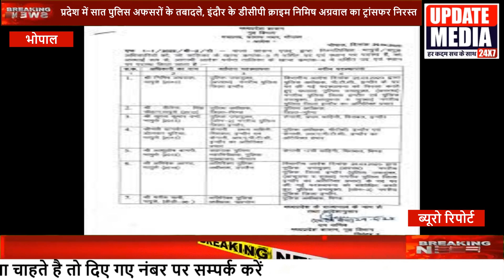प्रदेश में सात पुलिस अफसरों के तबादले, इंदौर के डीसीपी क्राइम निमिष अग्रवाल का ट्रांसफर निरस्‍त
भोपाल। मप्र विधानसभा के इस चुनावी साल में तबादलों का दौर जारी है। इसी सिलसिले में पुलिस विभाग के सात अधिकारियों को इधर से उधर किया गया है। गृह विभाग द्वारा शनिवार को इनके तबादले के आदेश जारी कर दिए गए हैं। इस आदेश के तहत डीसीपी क्राइम ब्रांच के पद पर तैनात निमिष अग्रवाल के तबादला आदेश को निरस्‍त करते हुए उन्‍हें अपने पद पर यथावत रखा गया है। गृह मंत्रालय द्वारा 25 मार्च को उनका तबादला पुलिस अधीक्षक पीटीसी, इंदौर के पद पर किया गया था। नए आदेश के तहत उन्हें आसूचना और सुरक्षा का अतिरिक्त प्रभार भी सौंपा गया है।

पीटीसी, इंदौर के पुलिस अधीक्षक के तौर पर अब प्रथम वाहिनी विसबल की सेनानी यांगचेन डोलकर भूटिया की पदस्‍थापना की गई है। इसके अलावा डीसीपी जोन-2 सूरज कुमार वर्मा का ट्रांसफर सेनानी, प्रथम वाहिनी, विसबल, इंदौर के पद पर किया गया है। उनके पास सेनानी, आरएपीटीसी, इंदौर का भी अतिरिक्त प्रभार है, जो यथावत रहेगा। आशुतोष बागरी को पीएचक्यू भोपाल से भिंड में सेनानी 17वीं वाहिनी के पद पर पदस्थ किया गया है। भिंड पुलिस अधीक्षक शैलेंद्र सिंह चौहान को मुरैना का एसपी बनाया गया है। उज्‍जैन के अभिषेक आनंद को पुलिस उपायुक्त (जोन 2) नगरीय पुलिस जिला इंदौर में भेजा गया है, वहीं मनोज खत्री, अतिरिक्त पुलिस अधीक्षक खरगोन को भिंड का एसपी बनाया गया है।

So , Thankyou !